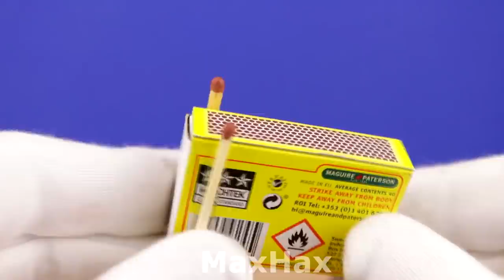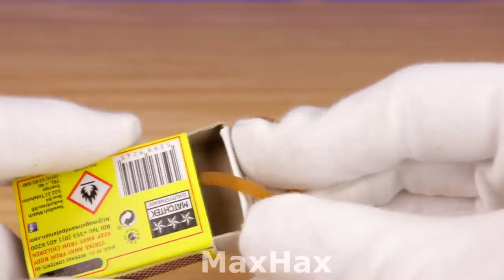Customize Watermelon with Hydro Dipping and 10 Simple Inventions